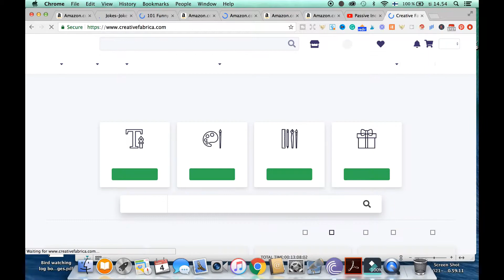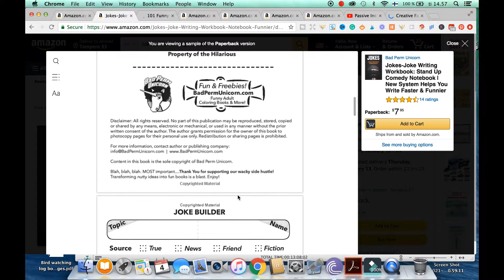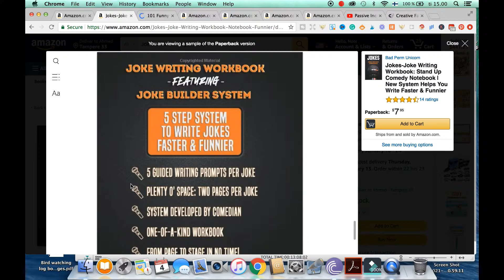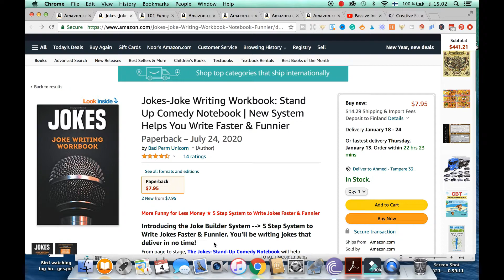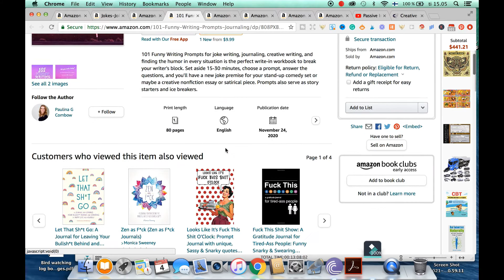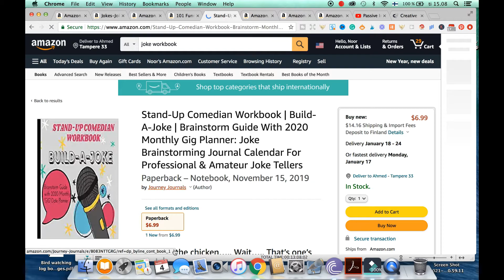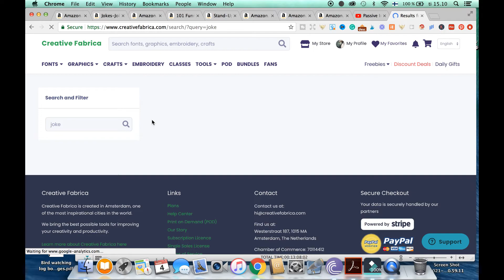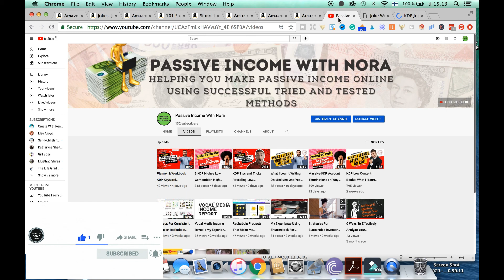KDP Low Content Books Tutorial 2 Low Content KDP Keywords To Create Workbook